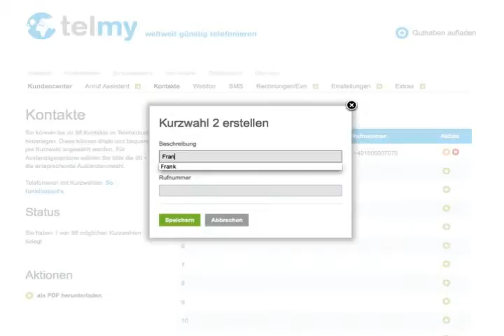Videotutorial telmy - Kontakte verwalten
Kontakte ganz einfach per Kurzwahl anwählen.

Hier erhalten Sie eine kurze Erläuterung zum Einrichten Ihres ganz persönlichen telmy Telefonbuchs.